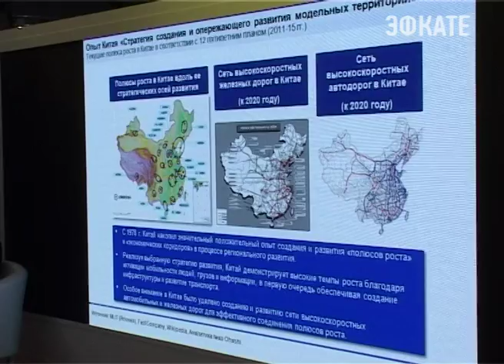О межрегиональном сотрудничестве сегодня говорили на форуме в Сочи. Новости Сочи Эфкате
«Южный полюс роста:  рынок глобальных возможностей» - так звучала тема встречи.
Сочи. Новости.
Телеканал Эфкате.